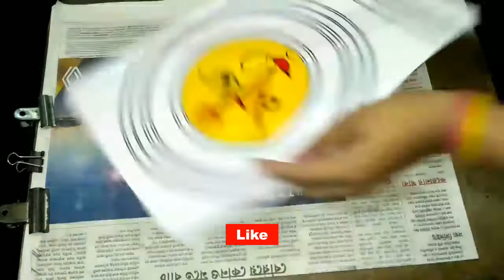Mandala Durga Drawing / Durga Maa Drawing / Mandala Art / Setp by Step / Simple Art & Craft Gallery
Hello friend,
Welcome to Simple Art & Craft Gallery.

Friends, please watch the video until the end so that you do not miss the details.

Bellow are the material list that I have used for this drawing :

Paper
Pencil
Compass
Yellow Fabric Colour
Red Fabric Colour
Black Fabric Colour
Black Sketch Pen
Painting Brush

Please ‘LIKE’ my video, if you like my video, I will be encouraged to make more new videos for you. Write a ‘COMMENT’ and ‘SHARE’ my video with your friends family and relatives.